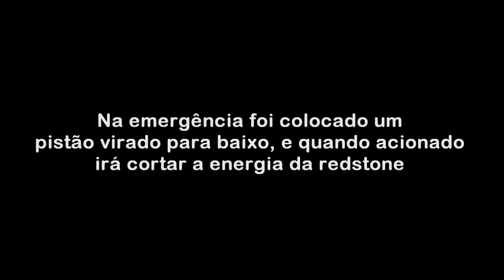Minecraft: Automação Ciclo Contínuo A+B+A-B-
~iiMaze